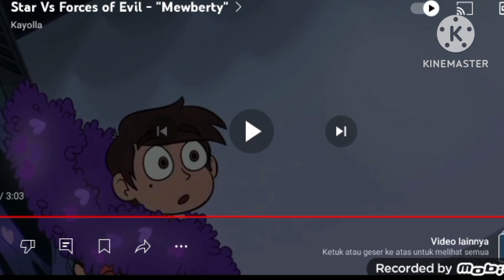Velgemon Scaring Everyone